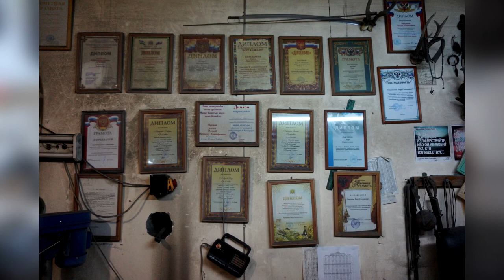Об изготовлении черкесской шашки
Помочь развитию канала:
Интервью из Вольного Аула (пригород Нальчика) с Зауром Лакуновым - мастером по изготовлению черкесского холодного оружия - шашек, сабель, кинжалов, ножей, об особенностях мастерства оружейника,  материалах и способах изготовления продукции, семейной мастерской Салима (отца) и Заура (сына).